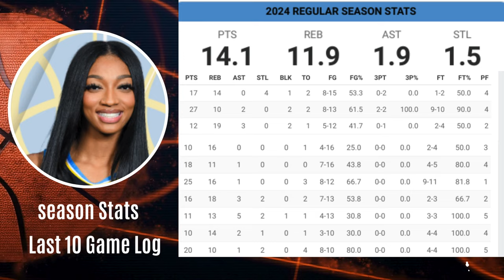Who Will Win WNBA Rookie of the Year? Caitlin Clark or Angel Reese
Caitlin Clar and Angel Reese's college rivalry has followed them to the WNBA, and as the top two contenders for the Rookie of the Year award, we, the fans, could not be happier.  Let's look at where it started and who the stats tell us is winning ROY.